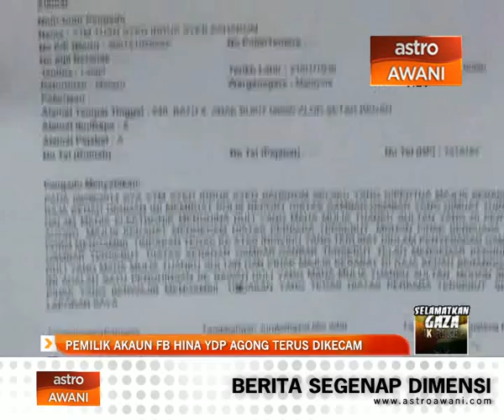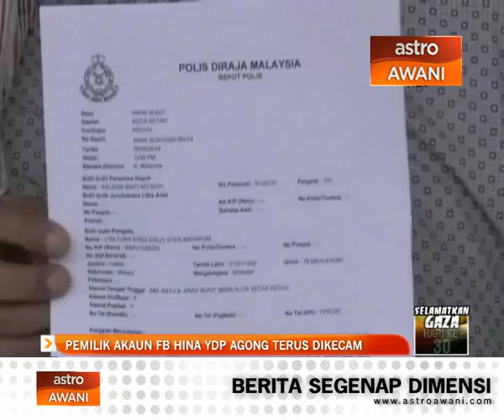Pemilik akaun FB hina YDP Agong terus dikecam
Suara bantahan terus dilontarkan kepada pemilik akaun Facebook Chandra Lawan Tetap Lawan yang menghina Yang diPertuan Agong. Terbaru, Majlis Kerabat Diraja Kedah membuat laporan polis di Balai Polis Anak Bukit, Alor Setar. Mereka mendesak pemilik akaun Facebook sosial itu disiasat segera untuk dihadapkan ke muka pengadilan.